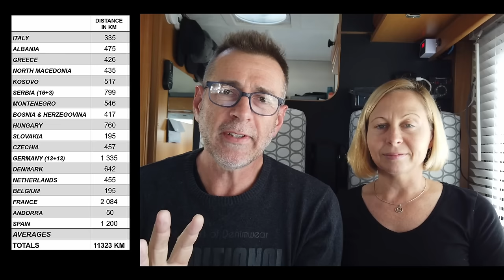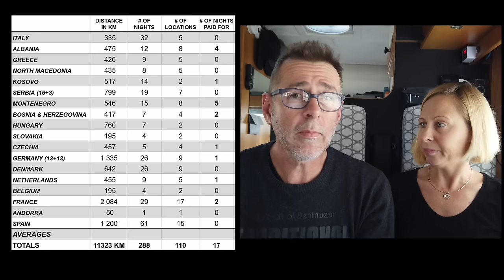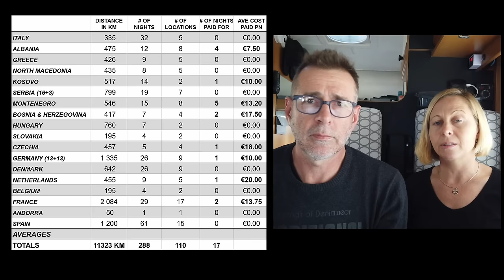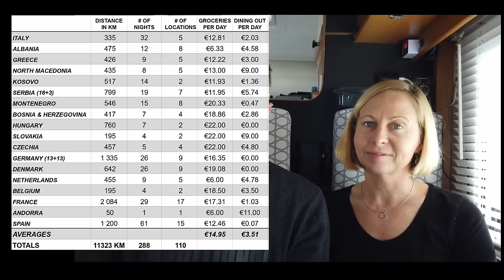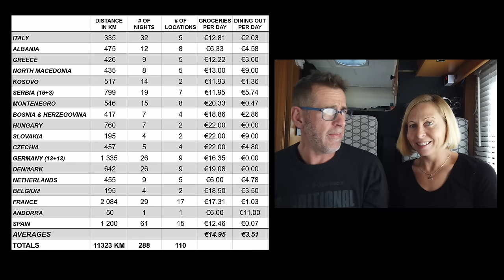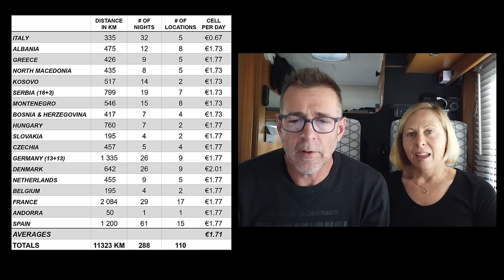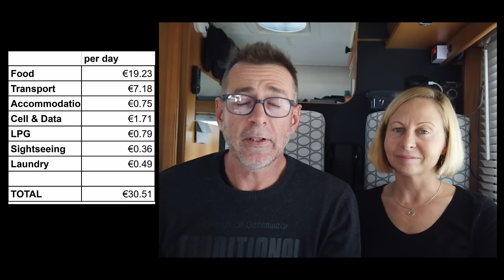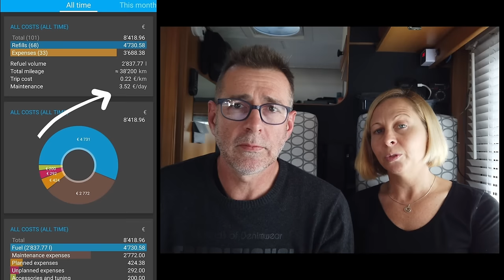1 Year 18 Countries EUROPE Motorhome Budget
We're well into our 3rd year of full-time motorhome travel around Europe and as with the previous years we take some time to discuss what it cost us. We break it down into accommodation, transport, general expenses, sightseeing, groceries, and dining out.

ABOUT US:
Welcome! We’re Andre and Lisa. A married South African couple who has been traveling together for almost 20 years, to more than 50 countries. In 2017 we took stock of our life and made the decision to 'retire early'. We gave up our professional careers and all our personal possessions to explore the world as full-time nomads. Over the past three years, we have been traveling through Europe with our 21-year-old Motorhome.

where we post regularly about the destinations we visit, along with travel tips and what we spend on traveling.

SUPPORT:
If you enjoy our content and feel like you want to support us, you can do so in several ways.
2. WATCH the ads displayed on our videos without skipping. Ads pay for content so that you don't have to!
3.
4. Become a community MEMBER
GEAR:
If you're interested in any of the gear we use or the products we show in our videos you will find most of them listed in our AMAZON store. If not, let us know and we'll provide more information.
TRAVEL DEALS:
B E   F R I E N D S:
PLEASE REMEMBER:
We make vlogs, not travel guides. We don't film everything we see or do. Our videos cannot tell every story or show every place we visit. Our videos are merely a short snippet of sometimes a week's worth of life on the road and it's intended to show our experience as full-time travelers. As we're constantly on the move it's also not always possible to take the time to research every single location. We really appreciate it when people offer us advice or make suggestions for our next visit. Please don't make assumptions or be rude. To us or to each other.